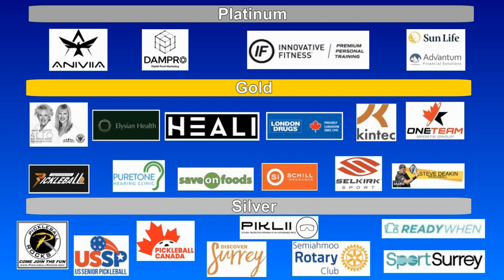2023.08.04 WD3.5 (age 50-59) Rebecca Peng + Ronghua Meurrens vs Poh Chuah + Lisa Worth (round 5)